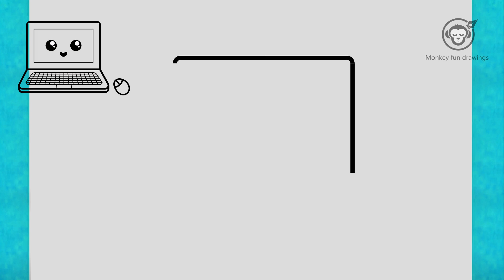How to draw a easy Laptop Computer for beginners drawing Laptop Computer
Learn How to draw a Laptop Computer for  beginners easy and step by step. Laptop Computer drawing tutorial. Draw this Laptop Computer by following this drawing lesson.